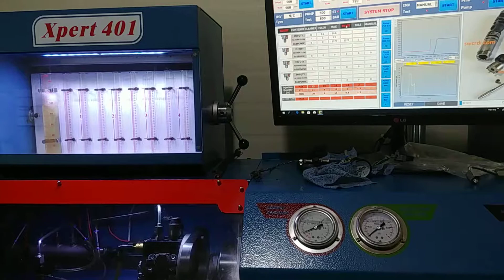Benz C220 injector A6460700987 test 4 - 800 bar / 200 uS 300 times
pilot injection in Emission mode  injection 0.8 cc , return 2 cc